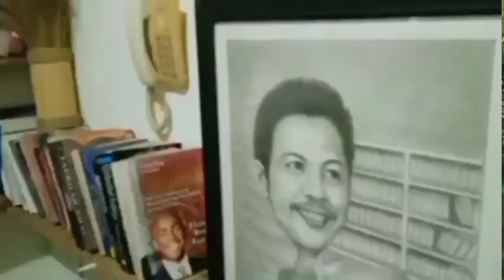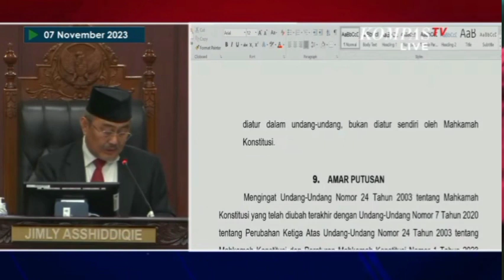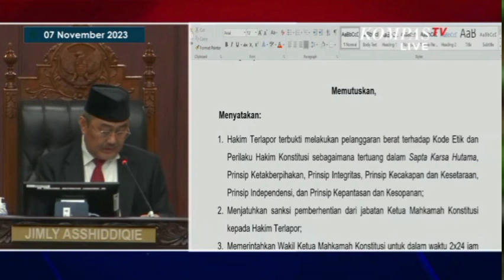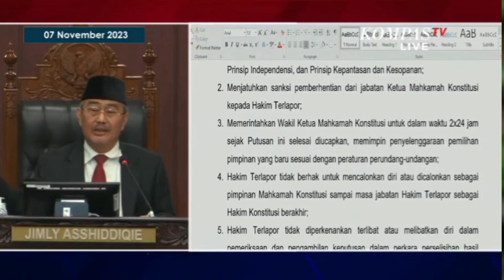TAK BAKALAN DIPERCAYA HAKIM MK YANG SEKARANG, ADILI GUGATAN HASIL PEMILU 2024#pilpres#mk#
Hingar bingar Debat Capres membuat kita lupa dengan situasi di MK. Jika Anwar Usman masih di MK jadi hakim, jika komposisi hakim MK tetap seperti sekarang,  mungkinkah dapat dipastikan dia tak bisa mempengaruhi para hakim MK dalam memutus perkara gugatan Pilpres dan Pileg 2024 nanti?